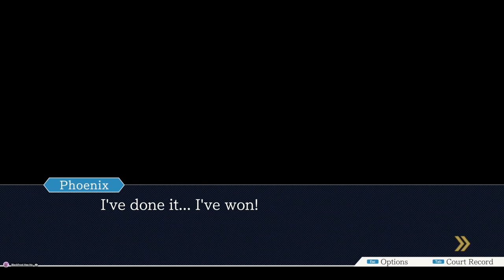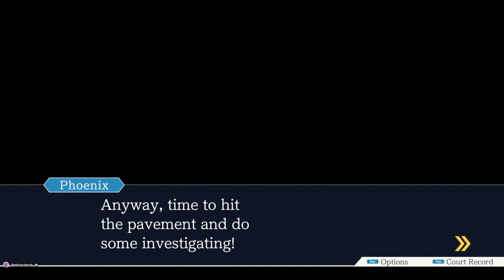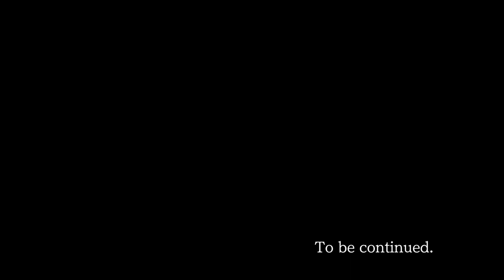Phoenix Wright - Ace Attorney | Episode 3.2 - Finishing Ms. May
The second half of the first trial of Case 2 otherwise known as Turnabout Sisters. This is also a shorter episode

So this is how this one is gonna work. We're gonna be playing all of the main title games with the exception of one (Spirit of Justice) and we're also going to be playing all of the spin-off games with the exception of one (Professor Layton x Phoenix Wright). Since we ain't playing those games, these videos are (ironically) dedicated to the only prosecutor Imma be sad if we don't see and that is Zacharias Barnham (Barnham!! Barnham!! Barnham!!)

My friends Frost, Jynx, and occasionally Frost's significant other, Endex, will be joining me every time we play this. I'm not blind, but these two are (and I believe Endex will be as well). Hope you enjoy it

Social Media🎐

Discord: klavier with a dashiki # 6714 (no spaces for the numbers)